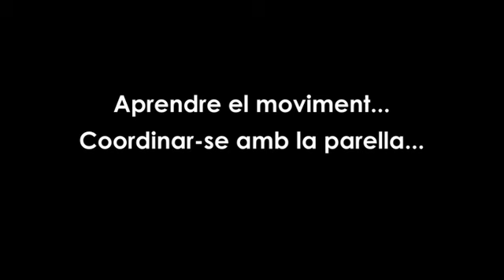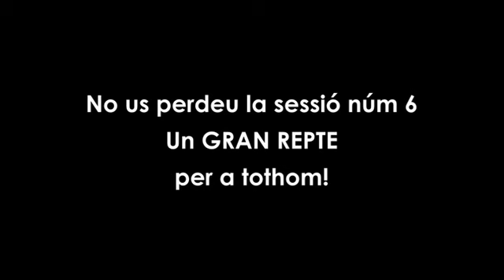Scale Work Sessió 5a 2a part. Eduard Moreno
Classe Scale Work per part del tècnic del Patronat d'esports Eduard